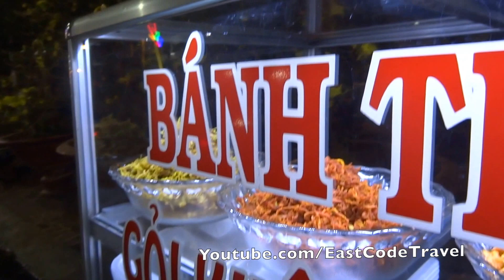Banh Trang Tron ngon Chau Doc rice paper spicy salad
This is one of the most popular dish among Vietnamese girls . The rice paper will be cut dow to pieces and mix  with various ingredients such as dried squid ,peanut,chill pepper, etc.